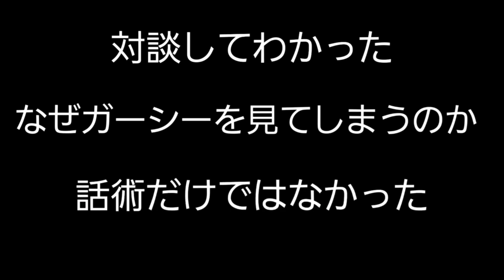ガーシーと対談しました。彼には不思議な魅力がありますね。彼の人気を越えられる暴露人は出てこないでしょう😒ガーシーになりたがる人達がいる？ガーシー